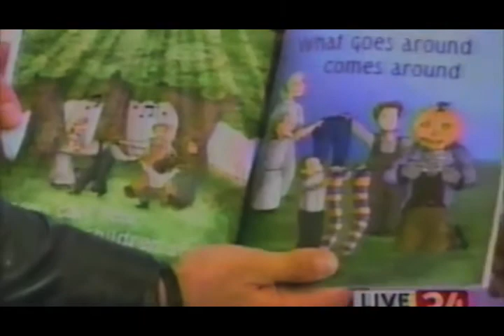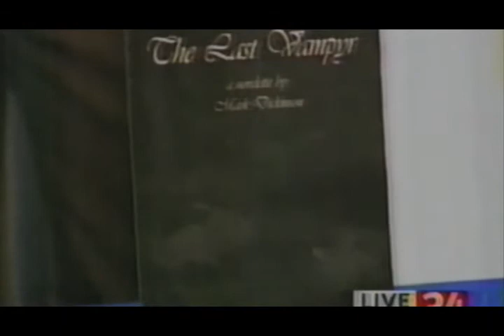Mark on "Live at Five"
Interview with Sofia Ojeda of News Channel 34 on :Live at Five" promoting the release of "The Pumpkin King" Octocer 22nd 2007 at the Oakdale Mall in Johnson City N.Y.